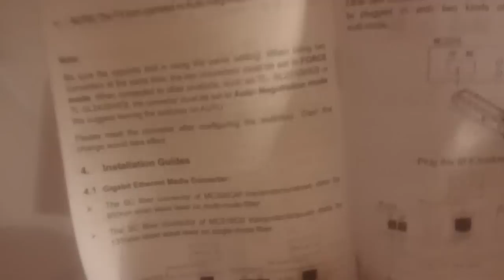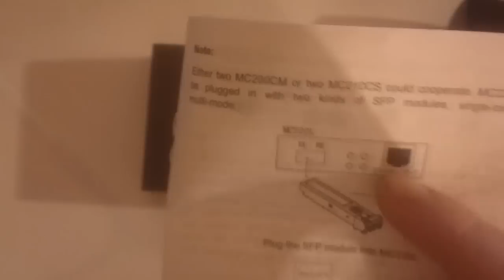[Sieci komputerowe] Jak wyglada media converter światłowód na skrętkę ?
Pokazuję jak wgląda media konwerter dwóch różnych mediów do przsyłania danych w sieciach komputerowych w tym wypadku światłowód na skrętkę (miedź) i w drugim kierunku.

Gdzie ma to zastosowanie, jeżeli podłączycie pod niego przewód światłowodowy, który ma długość od 0.5 do 15 km (akurat ten model konwertera) a później w budynku podłączacie wszystko na skrętce lub posiadacie wiele silników elektrycznych wytwarzajacych interferencję elektromagenetyczną, na którą światłowód jest odporny w jednej części warsztatu a w możecie podłączyć skrętkę ze względu na koszt itd.